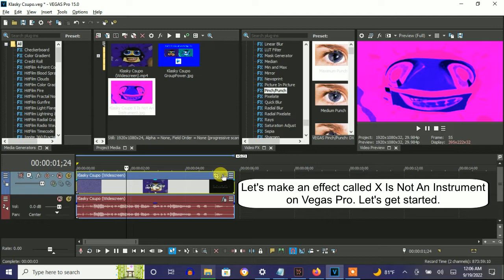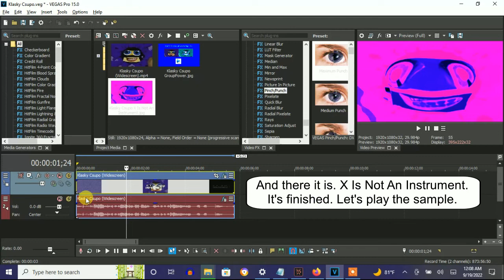How To Make X Is Not An Instrument On Vegas Pro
How To Make X Is Not An Instrument:

(VideoFX)

1st: Gradient Map - X Is Not An Instrument

0; R:   0, G:    0, B: 255, A: 255
1; R:   0, G:  255, B: 255, A: 255
2; R:   0, G:    0, B:   0, A: 255

2nd: HSL Adjust - Hue 0.210/Blind Major

Add To Hue: 0.210
Saturation: 1.000
Luminance:  1.000

3rd: Pinch/Punch - Maximum Punch

(AudioFX)

1st: IL Vocodex - X Is Not An Instrument

Step 2 of 2:

Key Set:

9th White Key
16th White Key

How to Make X Is Not A Instrument
341 views  Apr 4, 2019: